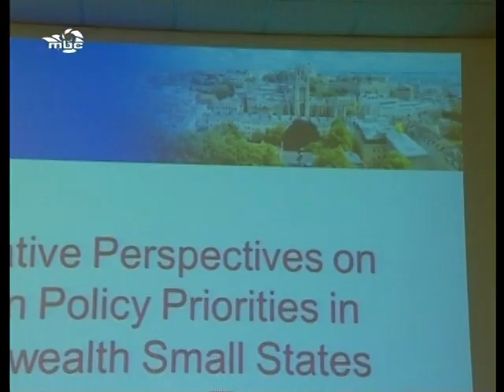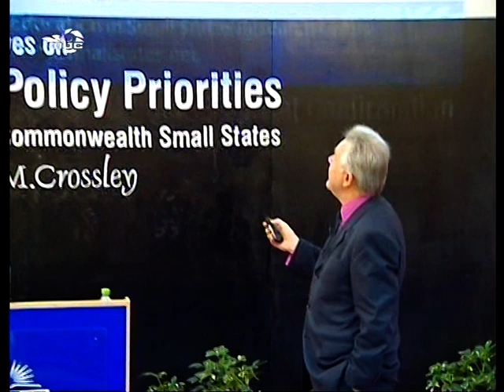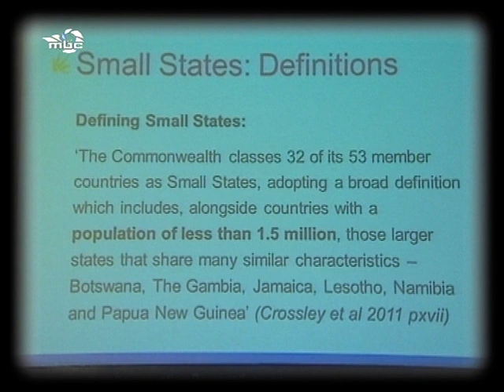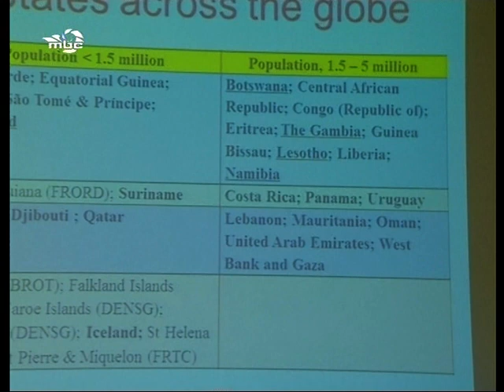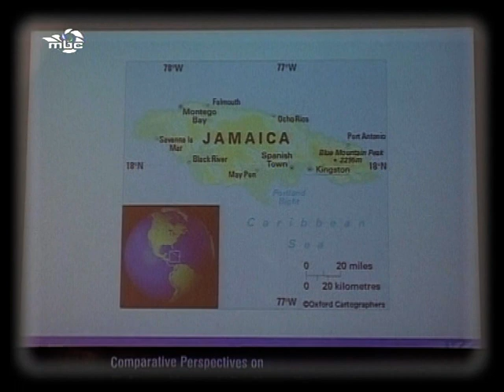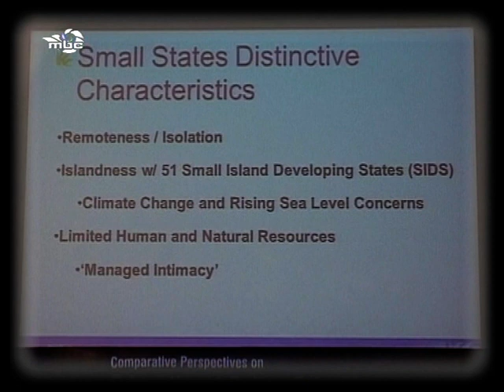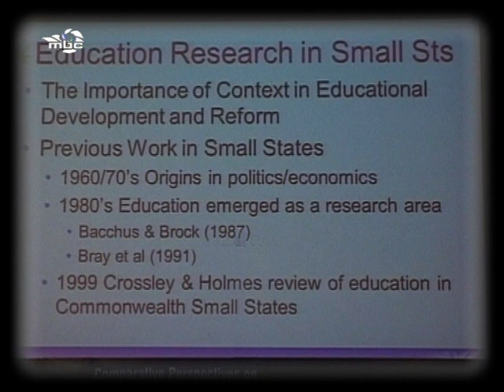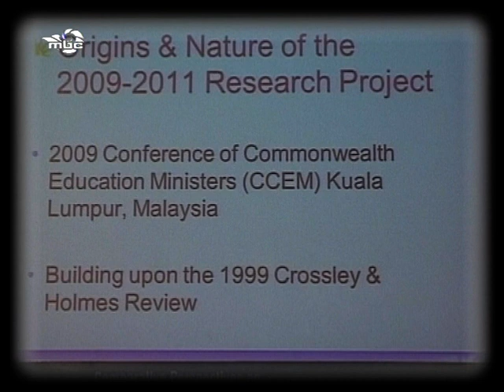Lecture by Professor Michael Crossley- Maldives 2014 Part 1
Lecture by Professor Michael Crossley on Comparative perspectives on Educational Policy Priorities in Commonwealth Small States. (Part 1)